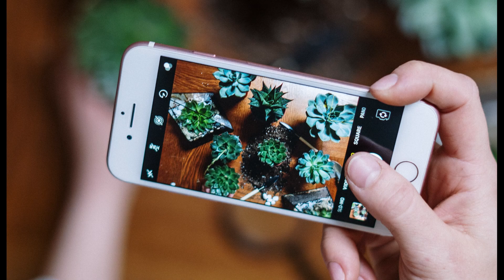"AHORA" EL MÚSICO CASERO, SERGIO HIGUERA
Canción "AHORA" DEL Campurriano Sergio Higuera. Allá va el tema de Febrero "Ahora". En esta canción colabora el maestro Moisés Suárez Méndez  con dos preciosos solos de guitarra, gracias tiu!! Y ya sabéis si os gustó compartid, que es gratis y me echáis una mano a que visite el canal la gente. Gracias!